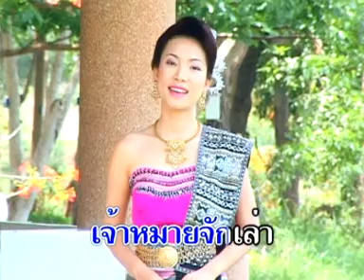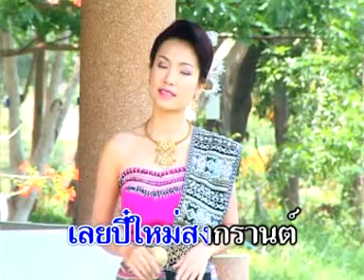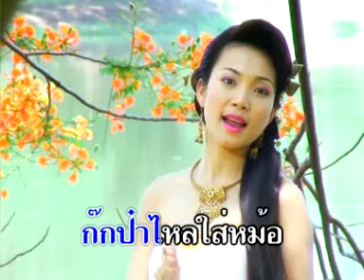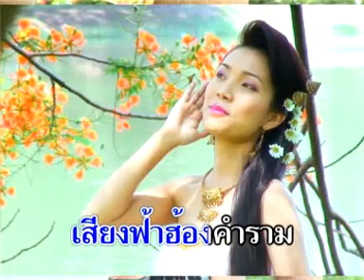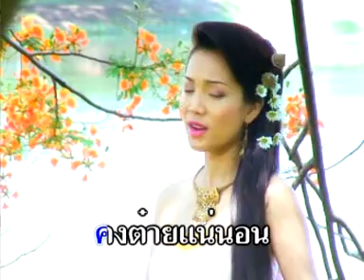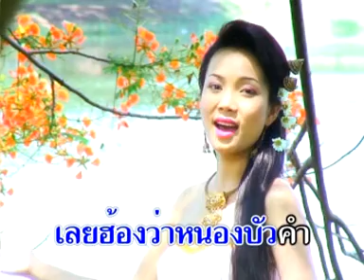ตำนานหนองสะเลียม - ตู่ ดารณี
เพลง   ตำนานหนองสะเลียม
ศิลปิน  ตู่ดารณี